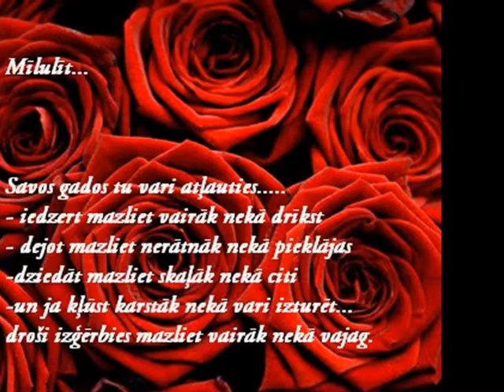Lindai dzimšanas dienā:) :) :)